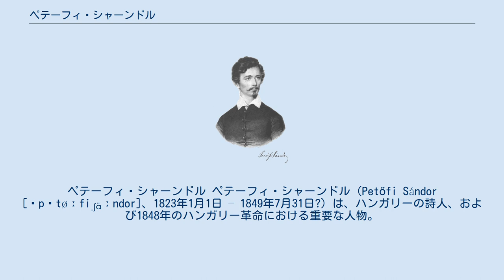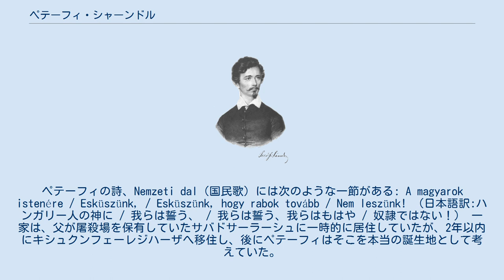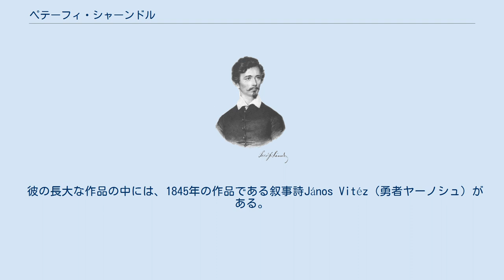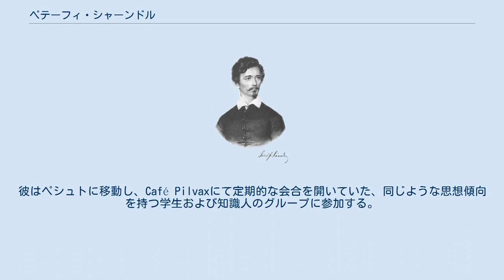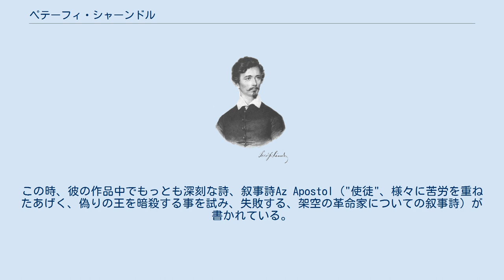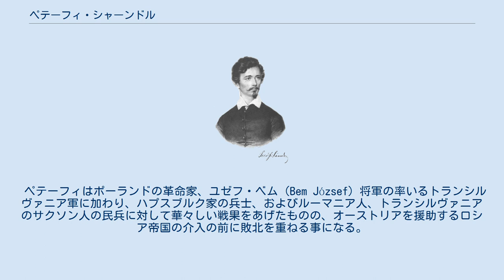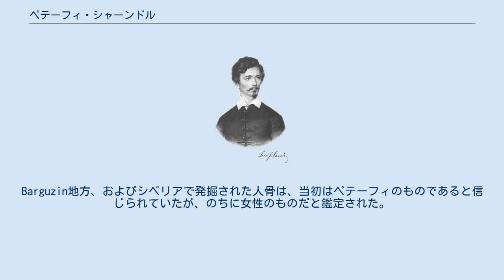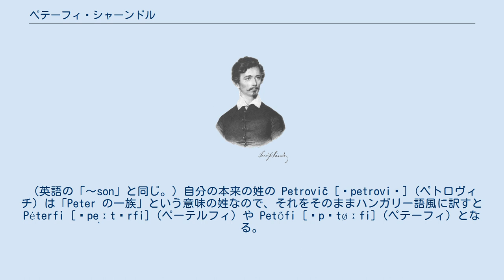ペテーフィ・シャーンドル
ペテーフィ・シャーンドル ペテーフィ・シャーンドル（Petőfi Sándor [ˈpɛtøːfiˌʃɑ̈ːndor]、1823年1月1日 – 1849年7月31日?）は、ハンガリーの詩人、および1848年のハンガリー革命における重要な人物。
 ハンガリー語を母語とする父ペトロヴィチ・イシュトヴァーンと、スロバキア語を母語とする母マーリア・フルーゾヴァー(Hrúz Mária)の間に生まれる。
しかしながら、シャーンドルは自身をハンガリー人として認識し、革命の急進的グループ（彼らはハプスブルクの支配からの完全な独立を求め、また自由なハンガリーの設立を目標としていた）の精神的指導者となり、また数々のハンガリーの最も偉大な、国家のための詩を書いた。
ペテーフィの詩、Nemzeti dal（国民歌）には次のような一節がある: A magyarok istenére / Esküszünk, / Esküszünk, hogy rabok tovább / Nem leszünk! （日本語訳:ハンガリー人の神に / 我らは誓う、 / 我らは誓う、我らはもはや / 奴隷ではない！） 一家は、父が屠殺場を保有していたサバドサーラーシュに一時的に居住していたが、2年以内にキシュクンフェーレジハーザへ移住し、後にペテーフィはそこを本当の誕生地として考えていた。
父は可能な限りの最高の教育を息子に与えようとしたが、ペテーフィが15歳の時、1838年のドナウ川の洪水、および親族の破産により一家は財産を失い、シャーンドルはシェルメツバーニャの学校を去らなければならなかった。
彼はペシュトの劇場の雑用係として、またオシュトフィアッソニファ（Ostffyasszonyfa）では教師として、ショプロンでは兵士として過ごした。
 不安定な放浪の時期のち、ペテーフィはパーパのコレギウムに入学し、そこでヨーカイ・モールと知り合う。
1年後、1842年に彼の詩A borozó（酒場）が初めてAthenaeumで、ペトロヴィチ・シャーンドル名義で出版された。
同年の11月3日、彼はこの詩を再出版する際、初めて“ペテーフィ”という姓を用いた。
 しかしながら、ペテーフィは劇場により強く惹かれていた。
1842年に彼は旅回りの劇団に一時参加するものの、すぐに諦めざるを得なかった。
当時彼は新聞記事を書くことにより金銭的な自立を図ったが、十分な収入を得られず、その結果、栄養失調と病気により健康を害したためである。
彼はデブレツェンに移動し、そこで友人たちの援助により健康を回復した。
 1844年、彼は詩の出版社を探すためにデブレツェンからペシュトまで徒歩で旅をした。
主に、民俗的要素と有名で伝統的な歌のような形式の詩が収められたこの詩集は成功を収め、彼の詩はますます有名になった。
 彼の長大な作品の中には、1845年の作品である叙事詩János Vitéz（勇者ヤーノシュ）がある。
彼は出版社から、民衆向きで、酒と酒場についての、低い水準の詩を書くことを要求されているように感じていたが、実際は、広範囲のヨーロッパ的な知識と、革命的な情熱について書くことを望んでいた。
しかしそれらの詩は、当時の強力な検閲下においては許容されないような内容も含んでおり、出版することは困難であった。
 1846年、彼はトランシルヴァニアでセンドレイ・ユーリアと知り合い、翌年にユーリアの父親の意思に反して結婚し、ペテーフィの唯一の貴族の友人である、テレキ・シャーンドル伯の居城にて蜜月を過ごした。
その後、彼はさらに革命の思想の虜になる。
彼はペシュトに移動し、Café Pilvaxにて定期的な会合を開いていた、同じような思想傾向を持つ学生および知識人のグループに参加する。
彼らはまた文学と演劇における言語としてのハンガリー語の地位の向上に努めていた（最初の常設の劇場(Nemzeti Színház)がハンガリー語による上演を行ったのも、この時期のことである）。
 1848年3月15日は、ペテーフィの日と呼ばれる。
「3月の若者たち」(Márciusi Ifjak)と呼ばれる数多の革命の指導者たちの中でも、ペテーフィはペストでの革命の開始において、もっとも重要な役割を担っており、また、2つの重要な文書（演説にも用いられた）、12 pont("12 ...